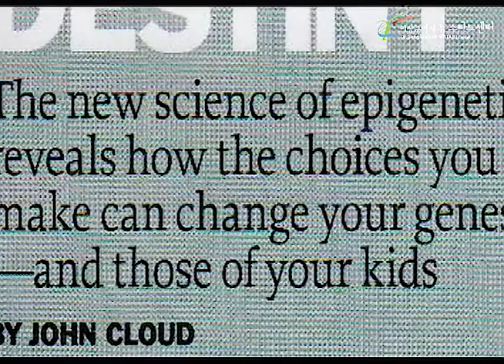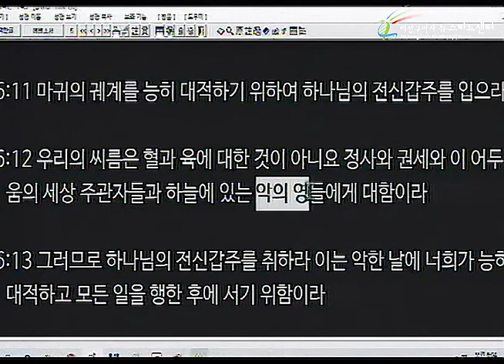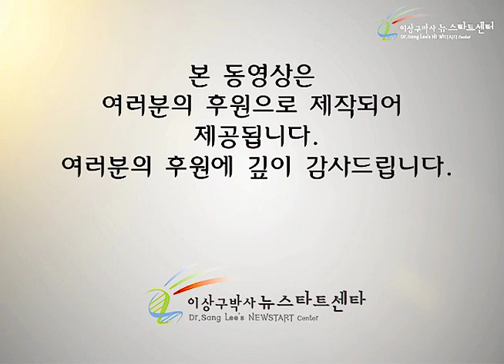R247 13 감정조절장애의 극복